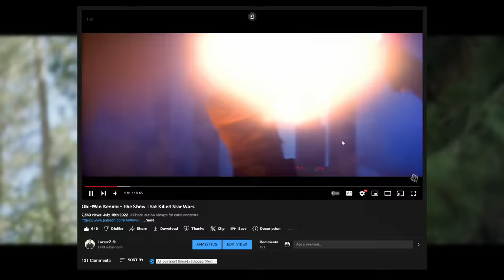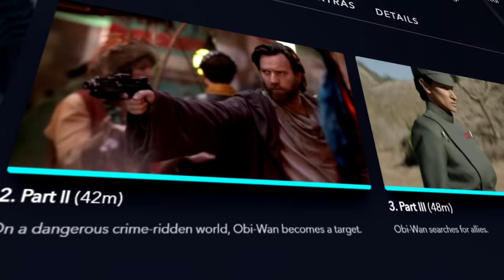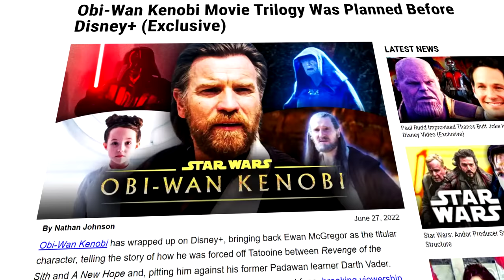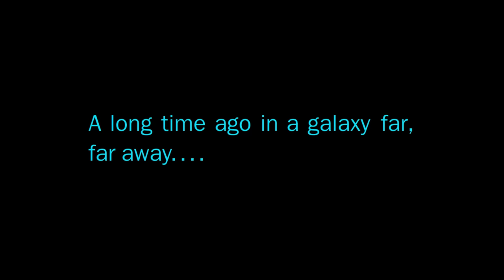A Thorough Critique of The Obi-Wan Series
Did this show kill Star Wars? Well obviously not financially and commercially, Star Wars is going strong and will continue to do so. But I do believe the show was exceptionally insulting for people like me who want to see some amount of depth and substance to this IP and with it using characters from my childhood there's an extra layer of frustration. Obi-Wan killed Star Wars, metaphorically, for me... So join me in an in-depth look at exactly WHY the show killed everything I love about Star Wars so completely and thoroughly.

Timestamps:
00:00 - Intro
03:44 - Chapter I: The Shackles of Disney+
07:56 - Chapter II: I Guess It's Not All Bad
 21:02 - Chapter III: Obi-Wan Ke-No Arc-Bi
28:42 - Chapter IV: Everybody Hates Reva
35:16 - Chapter V: Leia As A Plot Device
39:58 - Chapter VI: "The Rematch of the Century"
58:33 - Chapter VII: Contrivance, Coincidence & Convenience
01:07:10 - Chapter VIII: Fan Service
01:11:39 - Chapter IX: The Show That Ruined Star Wars... For Me

- Ollie The Superior Ollie
Beren Keane
Damian the not so orange gnome
Ferrentino
Flashparadox
King Richard III
Olberik
Ryan Hafer
Viridian
Ballsak47

Star Wars: Episode V: Empire Strikes Back
Star Wars: Episode VI: Return of the Jedi
Star Wars: Episode VII: The Last Jedi
Rogue One: A Star Wars Story
Solo: A Star Wars Story
Star Wars: The Clone Wars (TV Series)
The Mandalorian Season 1
The Mandalorian Season 2
Dr Strange in the Multiverse of Madness
Loki
Moon Knight
Obi-Wan Kenobi